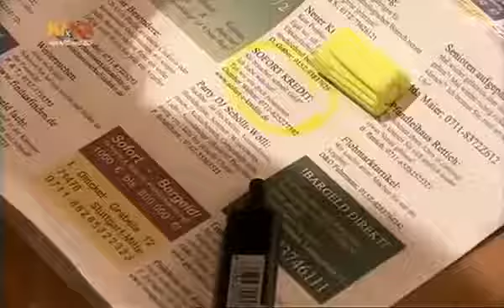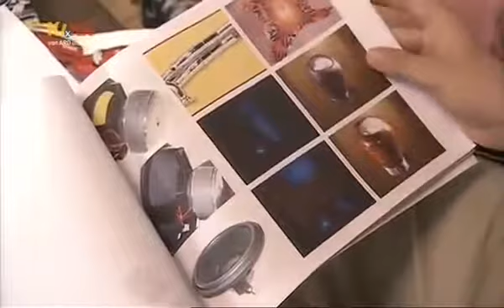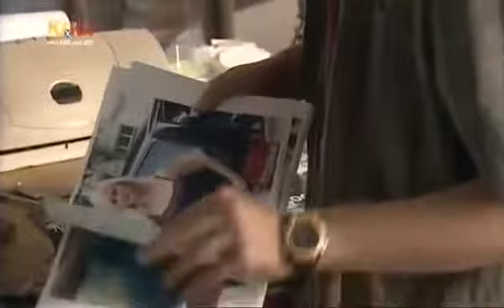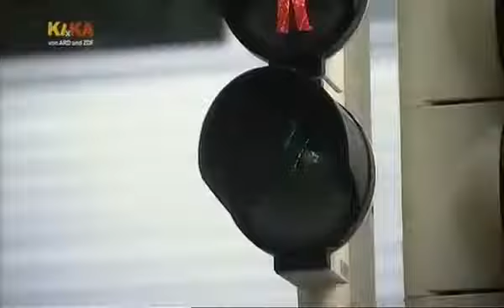Kinderserien Deutsch Ein Fall für B.A.R.Z. 33 - Böse Falle teil 2 KIKA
Ganze Serie hier: Christina ist verliebt und wird leichtsinnig: Sie hat sogar heimlich Tante Fannys Auto entführt, obwohl.

Christina ist heilfroh, dass der coole Autonarr Theo nicht die Polizei holt, sondern nur Geld von ihr will. Doch sie muss bald feststellen, dass dieser Auffahrunfall nur der Auftakt zu einer.

Ganze Serie hier: Roberto, der neue Patchwork-Bruder von Bina, macht seinem Vater große Sorgen: Nachts schleicht er sich. Ganze Serie hier: Christina ist verliebt und wird leichtsinnig:.